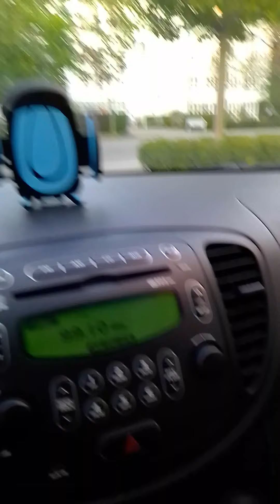Giao thong hang ngay Tai nuoc Duc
Nguoi Viet Nam song xa Viet Nam